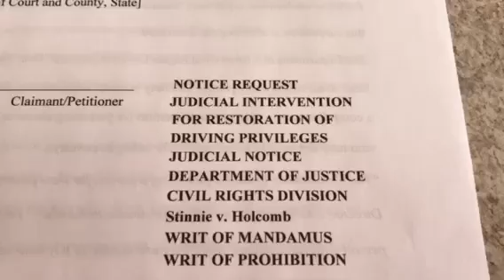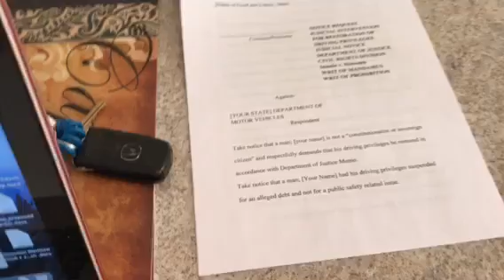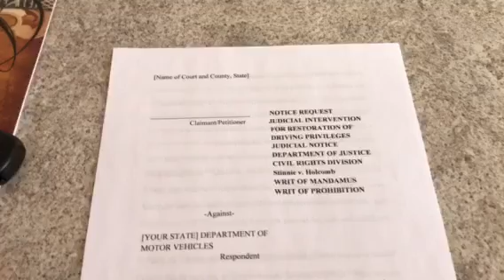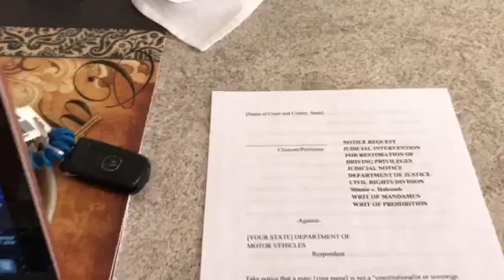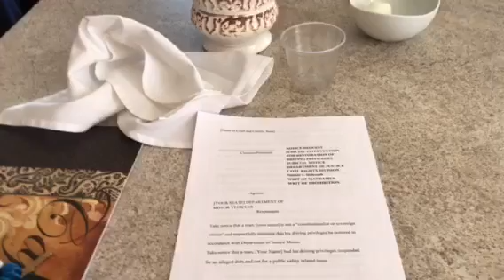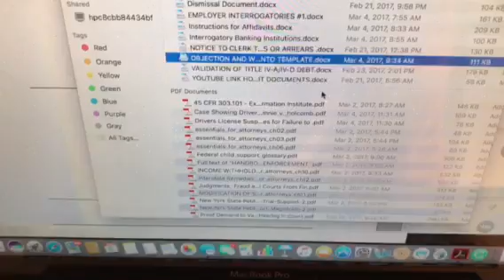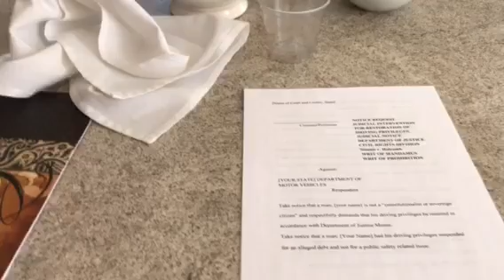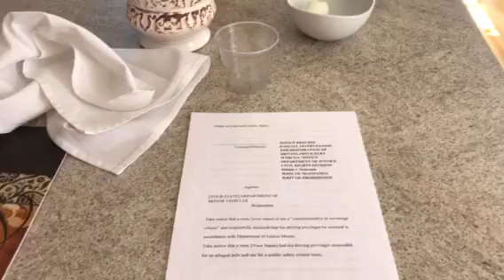Restoration of Driving Privileges Affidavit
Affidavit to file in Court to get your drivers license restored.